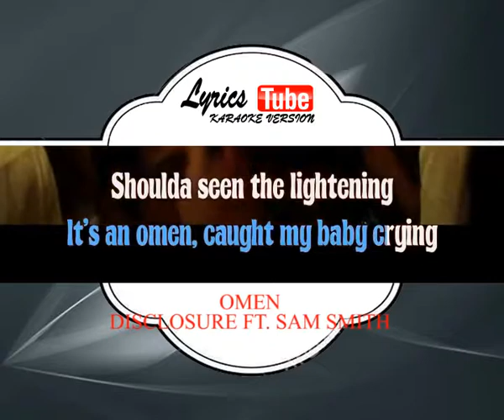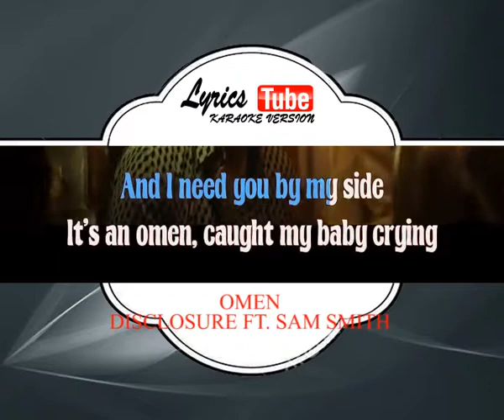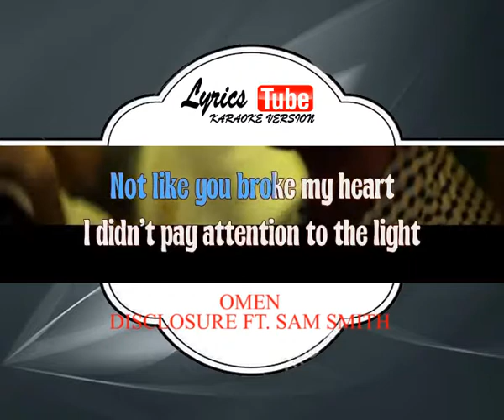Karaoke Music DISCLOSURE FT SAM SMITH - OMEN | Official Karaoke Musik Video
91/5000
Artist: Disclosure
Featured artist: Sam Smith
Album: Caracal
Released: 2015
Label: PMR; Island